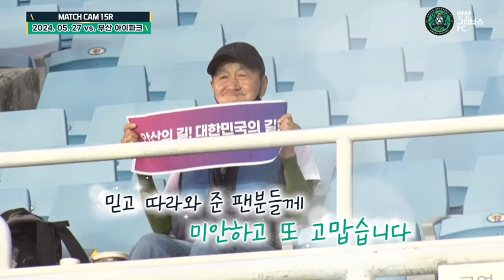MATCHCAM🎥|15R 부산전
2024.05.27(월) vs부산아이파크

9경기만에 값진 승리를 얻은 안산그리너스
낭만이었던 그라운드, 영상으로 만나보세요🎥

다음 홈경기에서도 선수들을 향한

🔽다음 홈경기 안내🔽
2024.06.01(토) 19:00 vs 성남